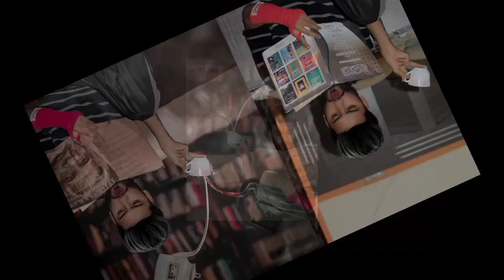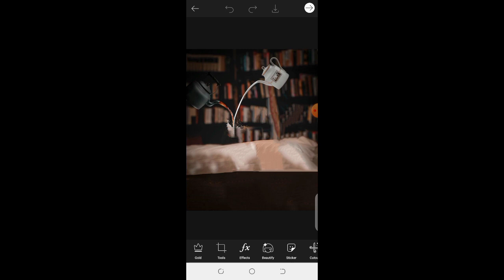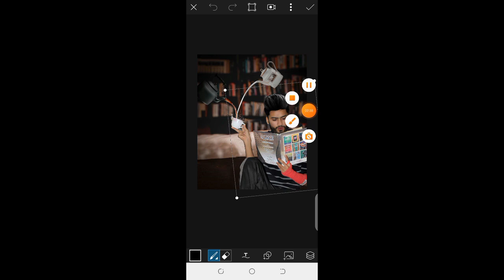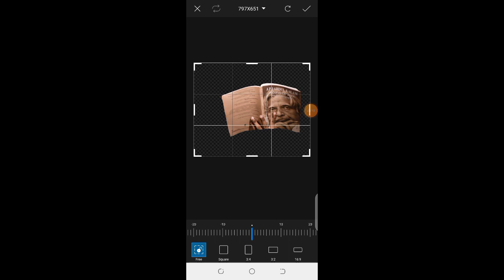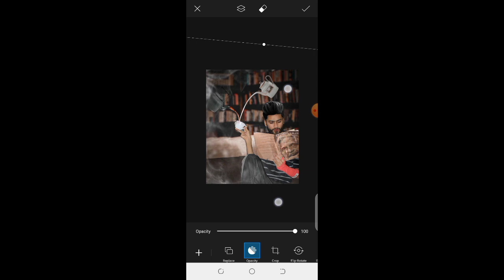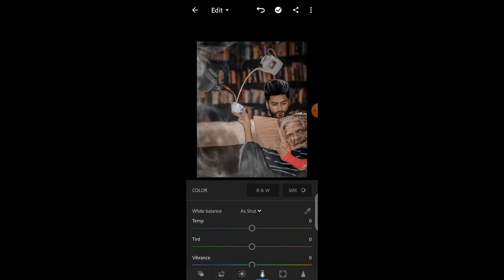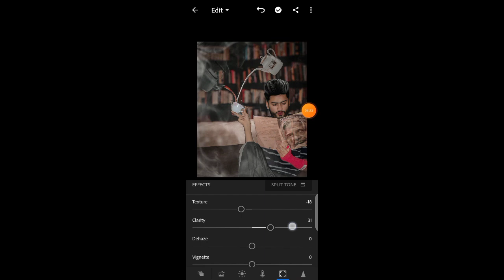Pranav Pg New Tea 🍵 Concept Editing Tutorial ||Pranav PG New Instagram Viral Photo Editing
Pranav Pg New Tea 🍵 Concept Editing Tutorial ||Pranav PG  New  Instagram Viral Editing